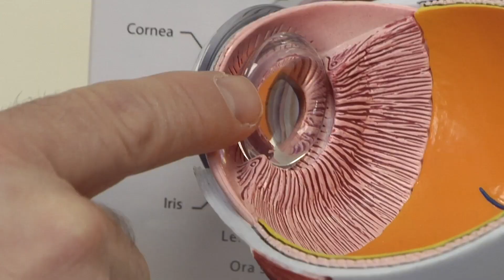Laser Treatment for Glaucoma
Glaucoma can cause serious and irreversible damage to your vision. For those who are treating their problem with only eye drops, Dr. William Lee discusses a new laser treatment that may help those patients.